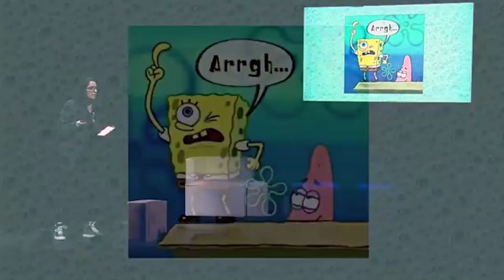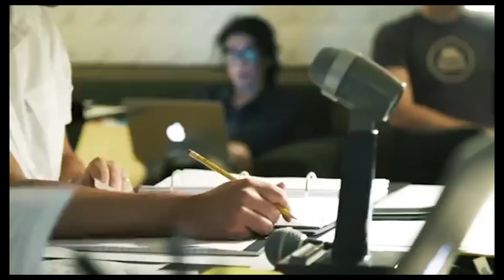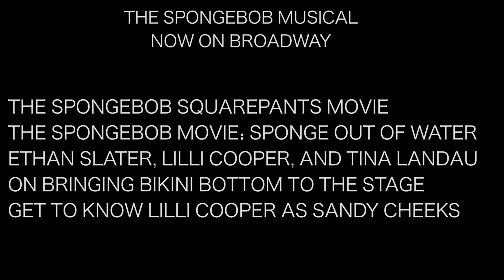The SpongeBob Musical - My Suggestions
Visionary director Tina Landau and award-winning writer Kyle Jarrow, take note!  A completely unqualified college film student is going to give some input on how to make your fantastic new SpongeBob musical all the better.

Shoutout to the entire cast and crew for being so amazing and nice.